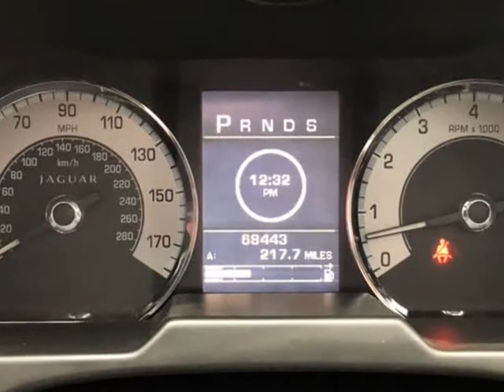2011 Jaguar XF 4dr Sdn Premium (Portland, Oregon)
Millennium Motors
9321 SE Stark St
Portland